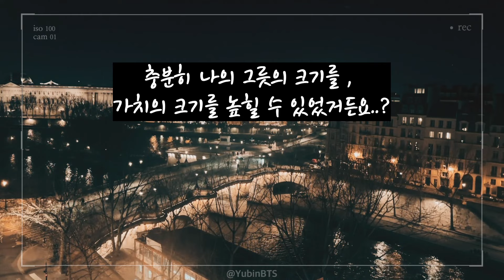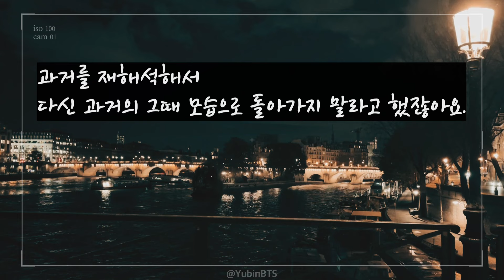[내가 책을 읽는 이유] 2. 자신의 그릇을 키우세요 / book / 동기부여 /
*결국에는 나의 그릇의 크기를 만드는 사람 바로 "나 자신이다"

* 영상은 우리 포딩이 분께서 만들어 주셨습니다*

*[플링] = 본계정에서 다 듣지 못하는 "무삭제 성인 꾸금 롤플" 듣는 곳
*[달보이스] = 본계정에서 다 듣지 못하는 "무삭제 성인 꾸금 롤플" 듣는 곳

욕설, 도배, 친목, 반말, 비아냥 말투, 신상 질문X, 타 비제이 언급X, 금지! 부탁드려요^^
깨끗하고 재미있는 방송같이 만들어가요^^ 감사합니다^^